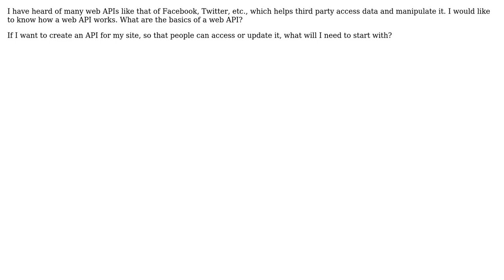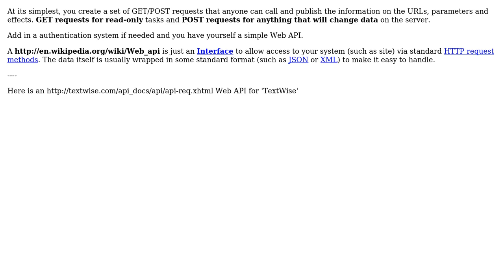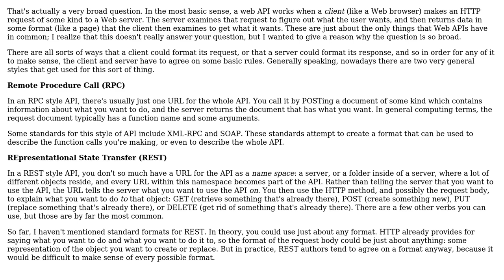Software Engineering: How do web APIs work? (3 Solutions!!)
Software Engineering: How do web APIs work?

With thanks & praise to God, and with thanks to the many people who have made this project possible! | Content (except music & images) licensed under CC BY-SA | Music | Images & others | With thanks to user Tim Post user The Spooniest user Mike Partridge user Harish Kurup user Dan McGrath and the Stack Exchange Network Trademarks are property of their respective owners. You are responsible for your own actions.